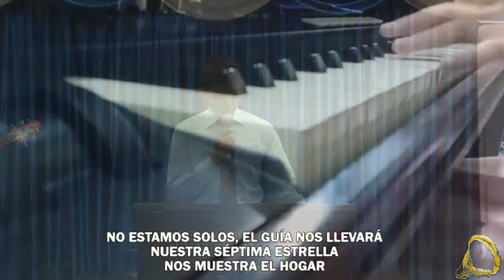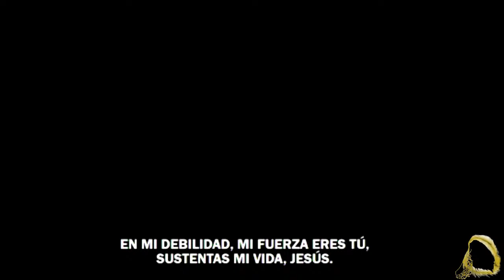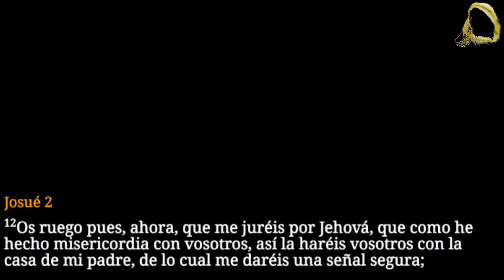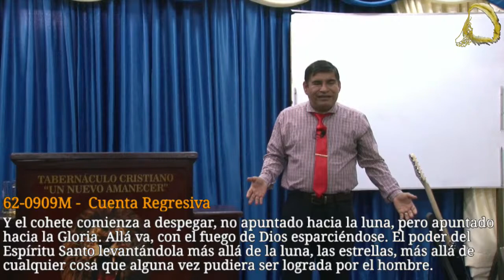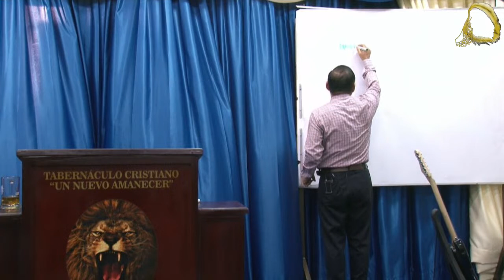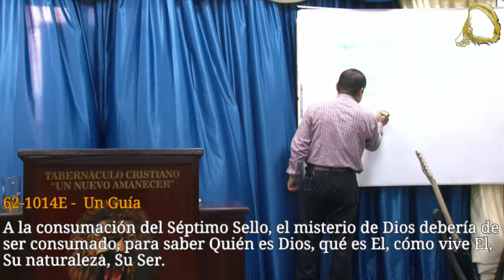Domingo 19 Marzo 2023 | Ps. Juan Cedeño | Demonología en el Alma 2°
Tema: Demonología en el Alma 2°
Cita: 2 Timoteo 3:10-14